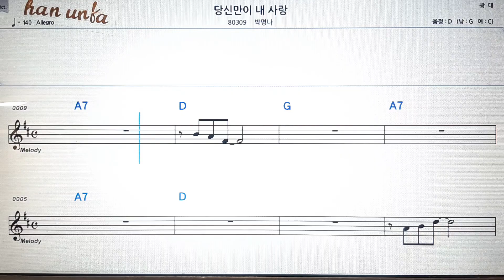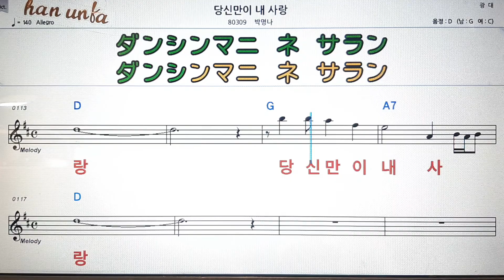당신만이 내 사랑/박명나💋노래 반주*기타 코드 악보*가라오케💕Karaoke*Sheet Music*Chord*MR